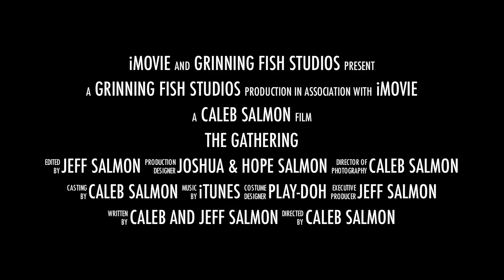The Gathering | A Short Film by Caleb Salmon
A gathering of an ancient culture.